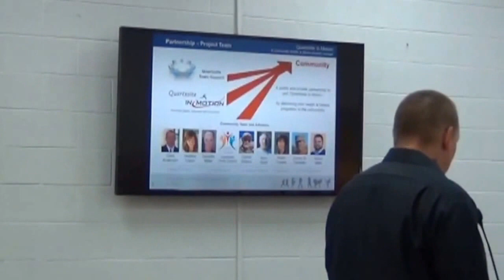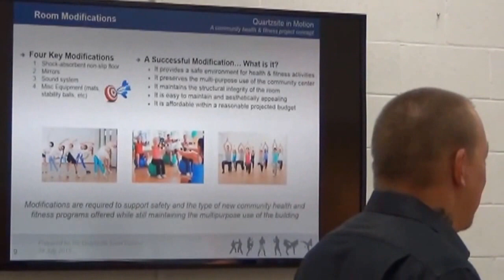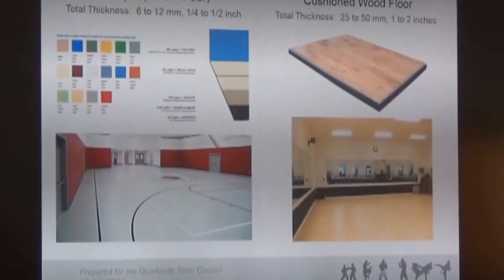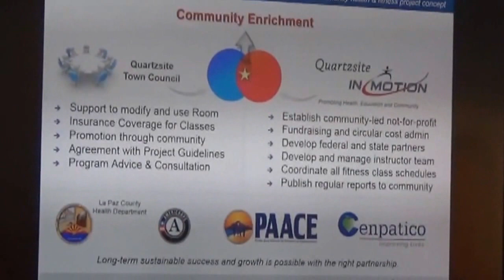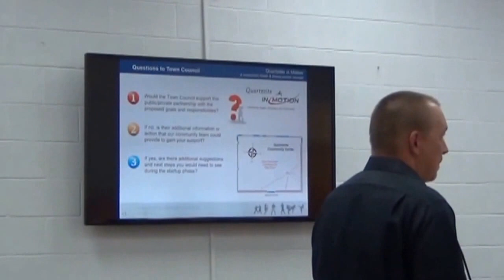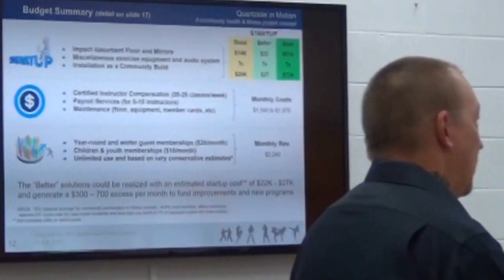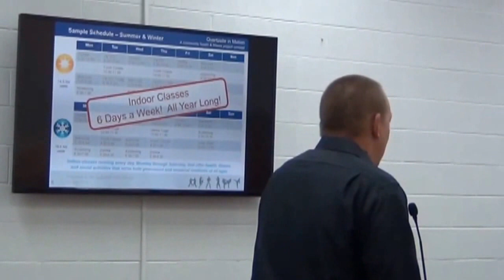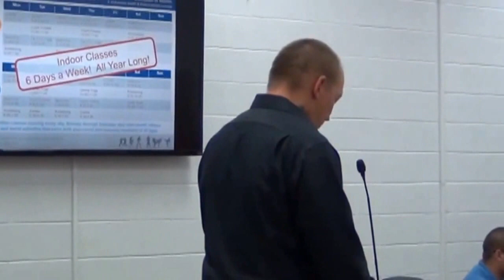Quartzsite Town Council Meeting 7-28-15 Q in Motion and 2 New QPD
Quartzsite Town Council Meeting 7-28-15 Q in Motion Presentation  and 2 New Q.P.D. Officers

[Recall on Davidson is still active. Sign today so Quartzsite can move Forward. Contact Starr BearCat to sign the papers.]